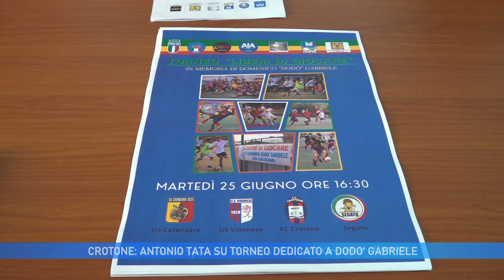CROTONE: ANTONIO TATA SU TORNEO DEDICATO A DODO' GABRIELE